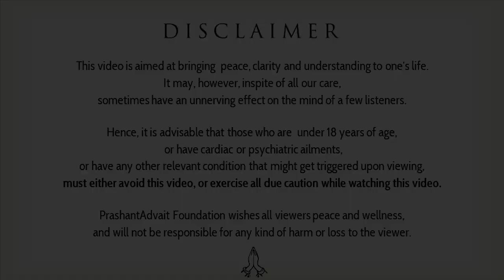The right purpose of the Teacher's words || Acharya Prashant (2016)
Video Information:
Shabdyog Session, 10.7.16, Maharishi Ramana Kendra, Delhi, India

Context:
Importance of a teachers words
How to learn from a teacher?
Role of a teacher?